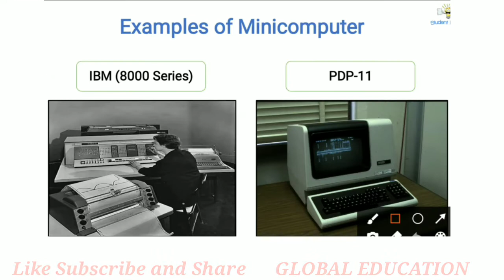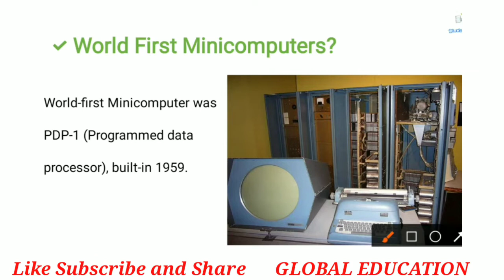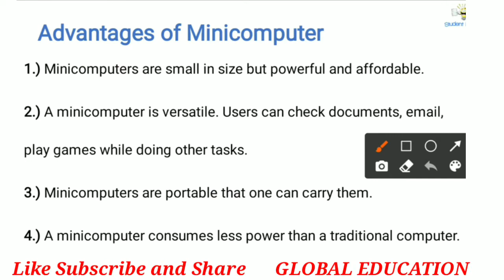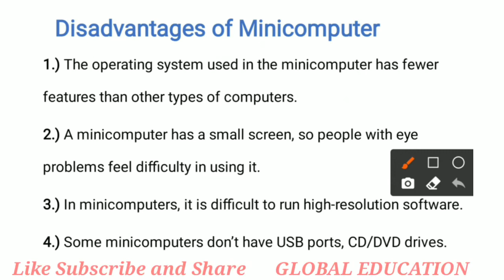What is Mini Computer?